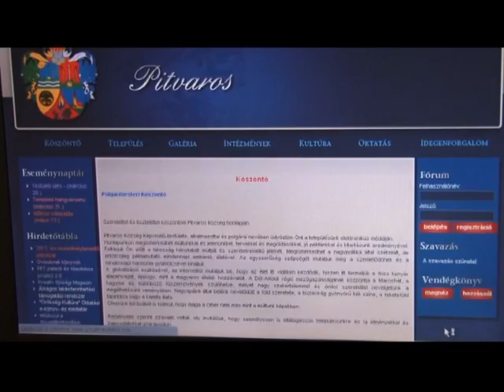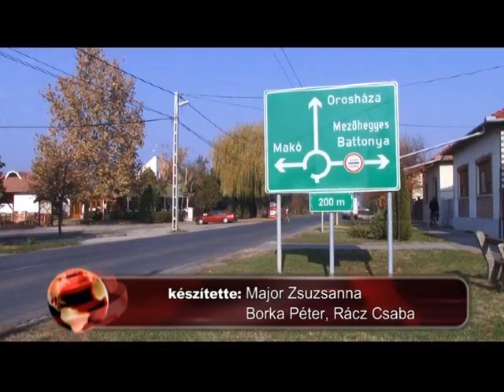Kezdődik a kopogtatócédulák gyűjtése Pitvaroson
Május 13-ára írták ki a polgármester választás időpontját Pitvaroson.
A jelölteknek április 13-ig van lehetőségük összegyűjteni a megfelelő számú kopogtatócédulát.